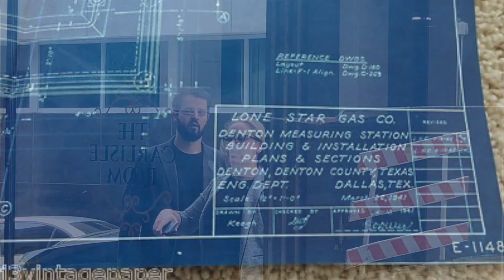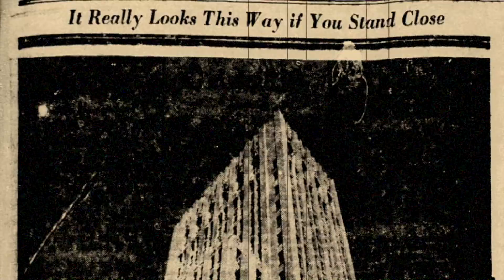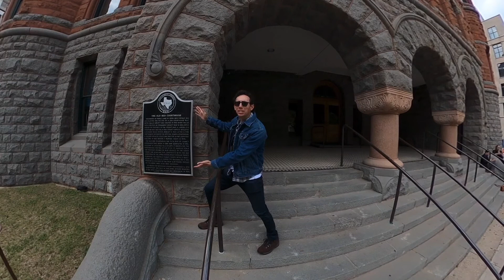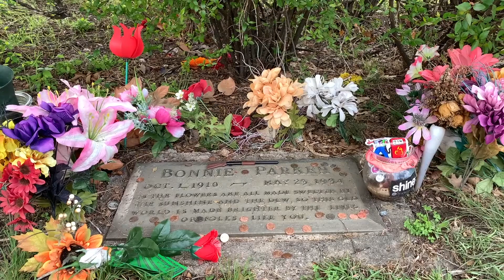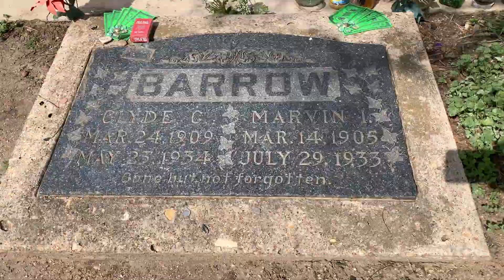Miss Frizzle's Magic DART Bus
Road Rally 2021